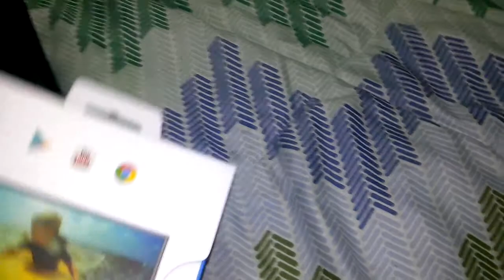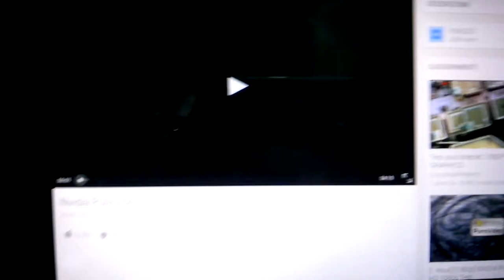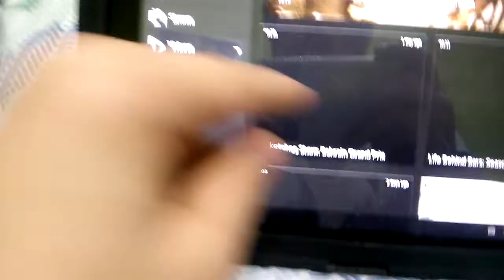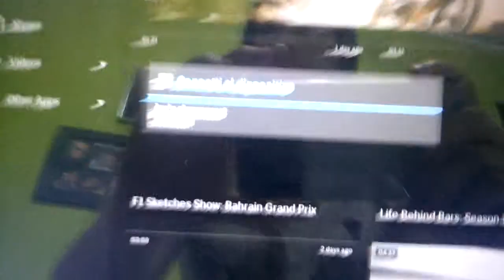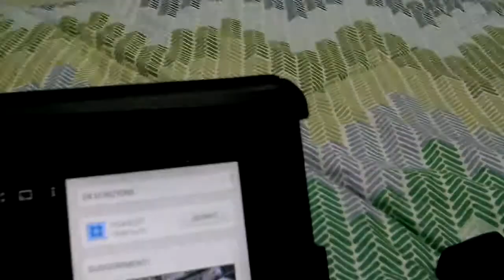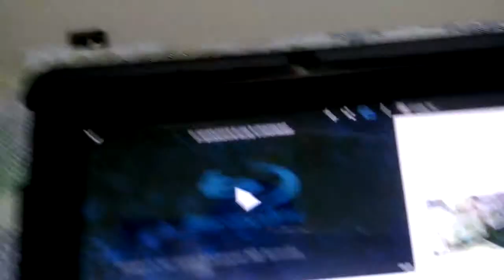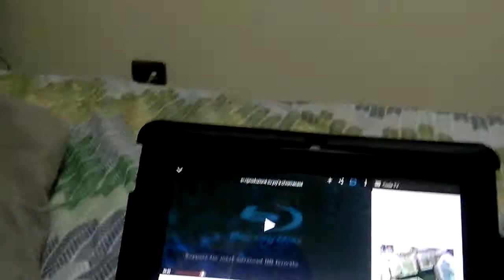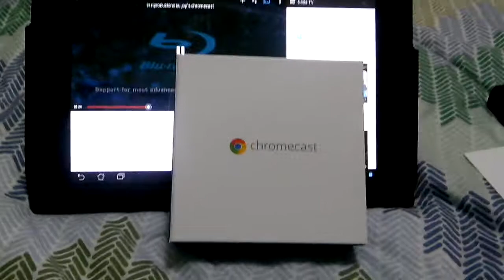RECENSIONE CHROMECAST ITA 1080P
Scusate se alcune volte mi blocco quando mi parlo ma ero davvero assonnato e non connettervi più:)